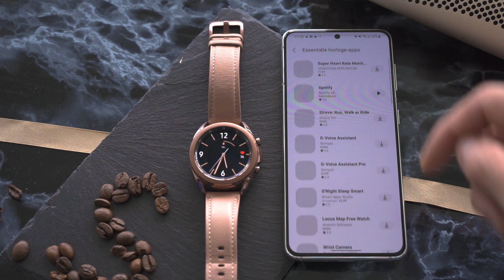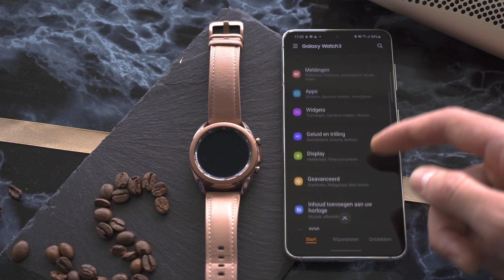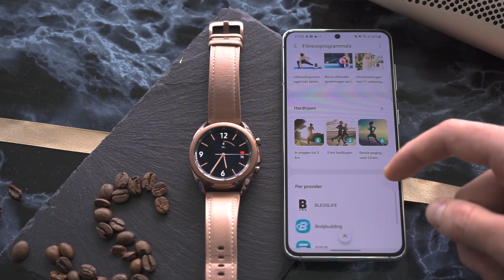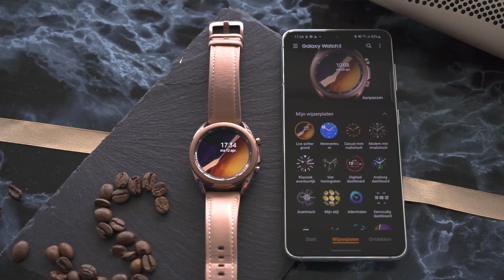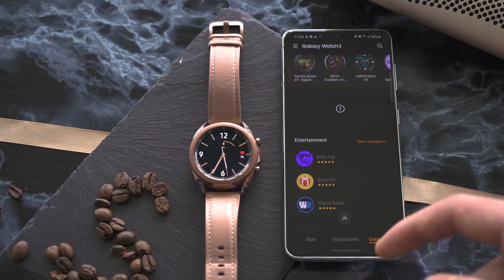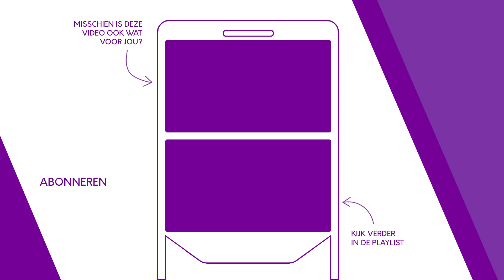Samsung Galaxy Watch 3 review | Briljante bediening | SmartphoneMan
De Samsung Galaxy Watch 3 is een uitgebreide smartwatch met slimme bediening. Bovendien is hij al even verkrijgbaar, waardoor de prijs erg meevalt. In deze review vertel ik je er alles over.

De Samsung Galaxy Watch 3 kopen

Samsung stond aan de wieg van de smartwatch-markt. Horloges met camera, horloges waar je mee kan bellen en horloges waar je volledige websites mee kunt bekijken; Samsung heeft het allemaal gehad. Met de Galaxy Watch-lijn van de afgelopen jaren zijn wat van die features verdwenen en ingeruild voor betere gebruiksvriendelijkheid. Daar plukt deze Galaxy Watch 3 de vruchten van: vanwege zijn slimme bedieningsring en fijne besturingssysteem is het een van de prettigst werkende smartwatches. Bovendien is hij ontzettend uitgebreid, en kun je er bijna alles mee wat je tegenwoordig van een smartwatch mag verwachten.

Behalve dat hij slim is, is de Galaxy Watch 3 ook een erg goed fitnesshorloge. Hij heeft een ingebouwde GPS, is voorzien van een hoogtemeter, kan muziek streamen, heeft een hartslagmeter en kan zelfs simpele hartfilmpjes maken. De Samsung Health-app heeft heel wat mogelijkheden en kan synchroniseren met populaire diensten als Strava. Het enige dat eigenlijk ontbreekt is een goede batterijduur: na zo'n 2 dagen is de Watch wel leeg en dat is natuurlijk onhandig als je bijvoorbeeld een meerdaagse trektocht gaat maken.

Deze hoofdstukken worden in de video behandeld:

00:00 Intro
00:23 Design
01:41 Bediening
04:24 Fitness
06:15 Batterij
07:25 Conclusie